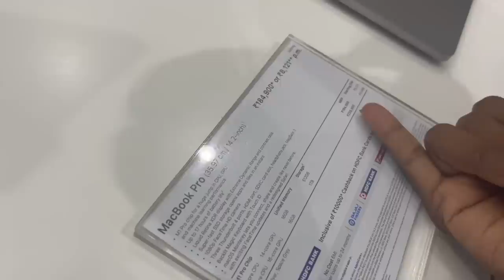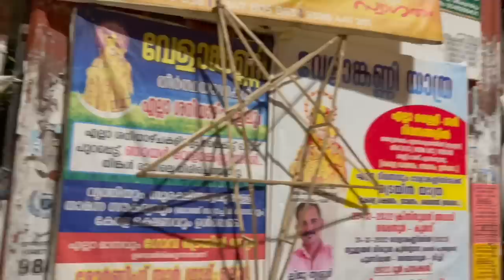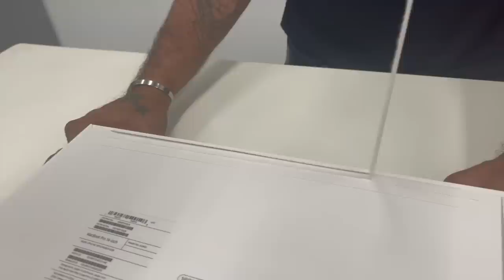Finally I got new 💻 Asvivlogs 55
Hii guys...